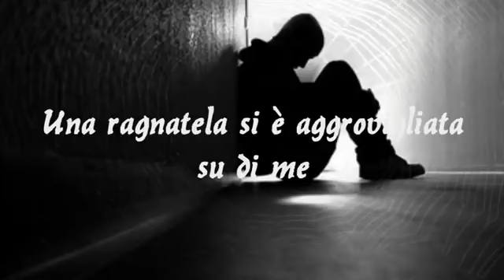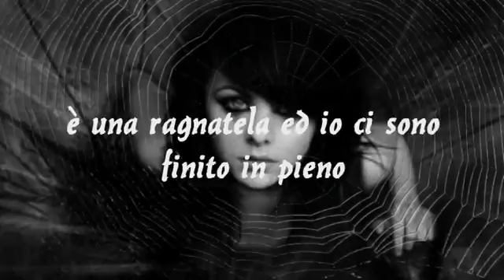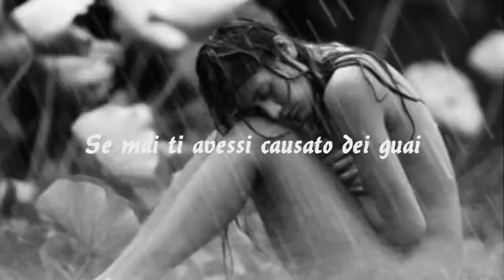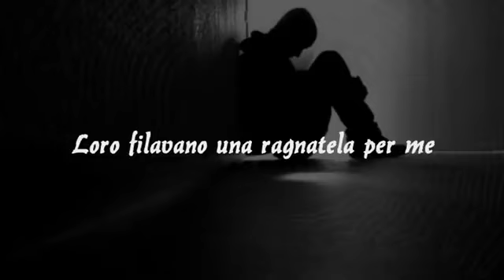Coldplay - Trouble - traduzione - Le più belle canzoni romantiche lyrics